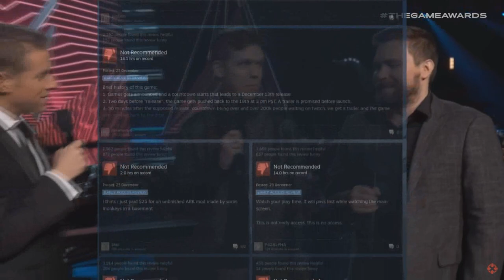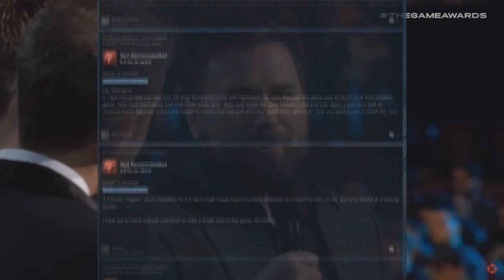Atlas: The Worst Game of 2018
Congratulations to Ark 2.0 for winning the worst game of 2018 award. The trophy will be sent by the time you finish any of your games. This video features Atlas expectations vs reality, showing off how misleading the trailer is to the actual game. These kind of developers need to be stopped from making video games, and unless we gamers do something this won't change.

Special thanks to lirik, forsen, summit1g, xcq and shroud for your suffering of having to play this game. I hope the pain was worth the money you made from subscriptions and donations.

family friendly pg clean